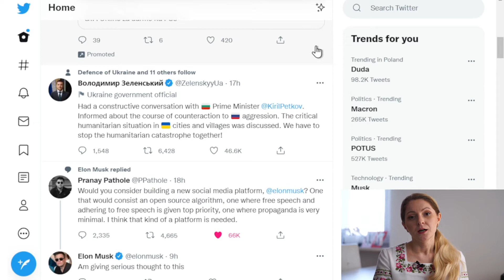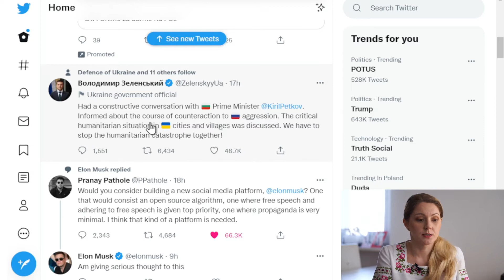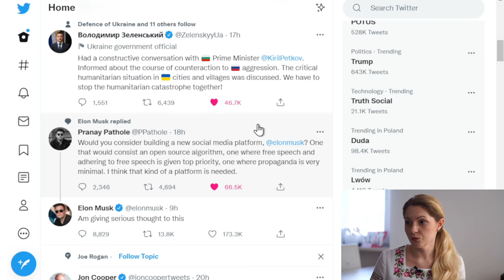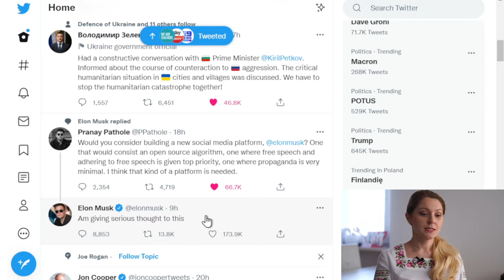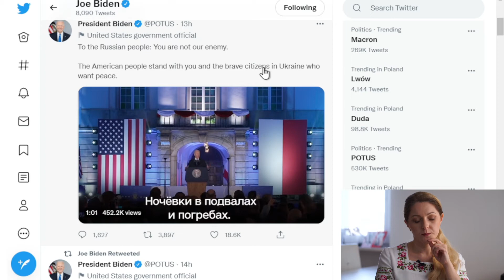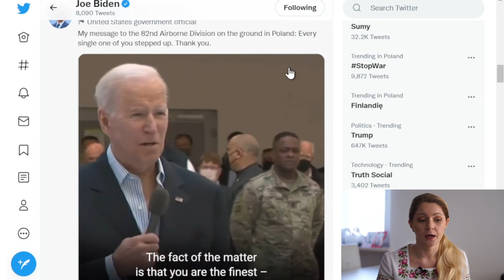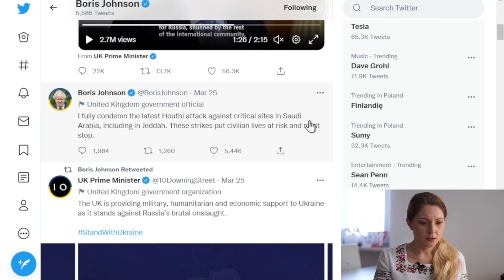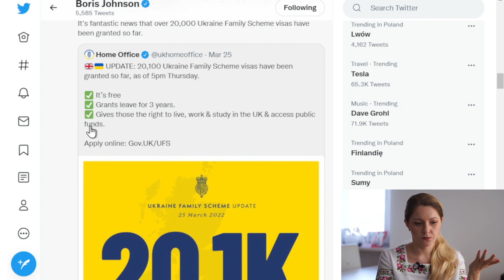Англійська: розуміємо дописи світових лідерів у Twitter про війну в Україні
Що пишуть світові лідери у своєму Twitter про Україну. Ми також дізнаємося, про який новий продукт вже думає Ілон Маск!

Зрозумійте twits світових лідерів, щоб upgrade свою англійську.

Я закликаю вас розповсюдити цей текст по всіх соціальних мережах, розповідаючи, що відбувається в нашій улюбленій Україні, і хто на нас напав:

My beloved country, my homeland, my Ukraine was attacked by russia on 24 February 2022. This is a brutal unfair and absolutely illegal invasion done by a russian dictator against Ukraine, supported by russian society for at least 75% vote. Don't believe it? Google it. This russian regime is doing an absolute bloody murdering terror of Ukrainian people, of my country!

My heart is broken, my soul is crying...

Every word of support matters a lot now,,
Every dollar you can donate to Ukrainian army saves innocent lives in Ukraine,
can save innocent children, women, their husbands, their parents.

Spread the word,